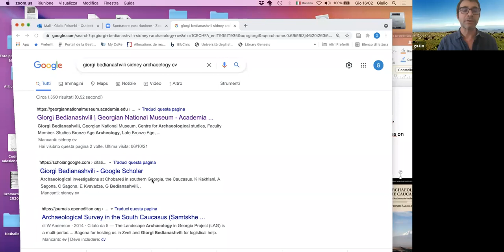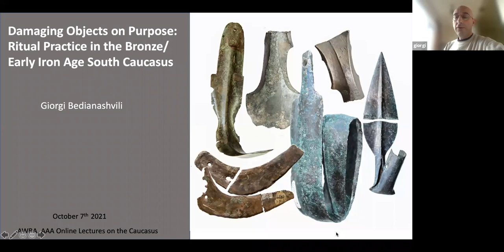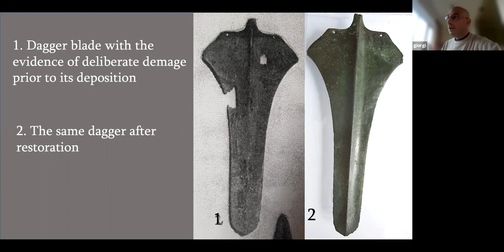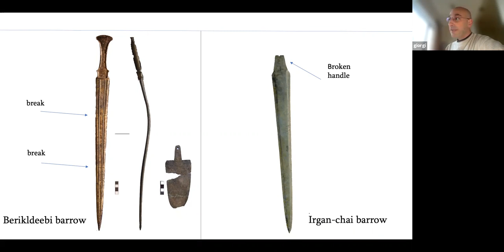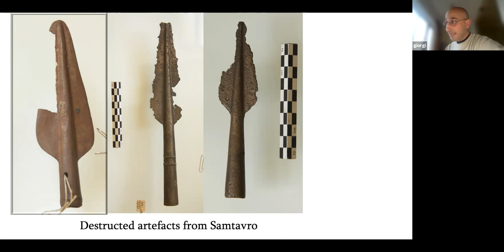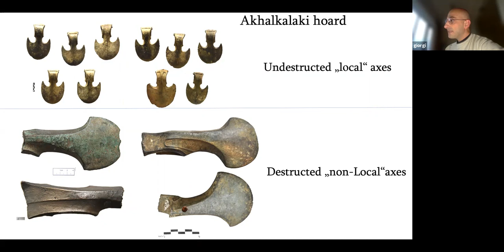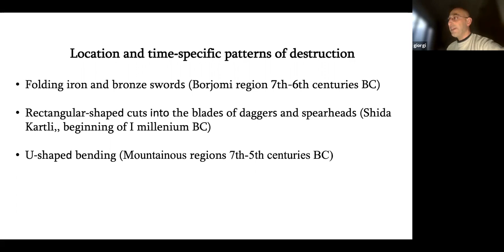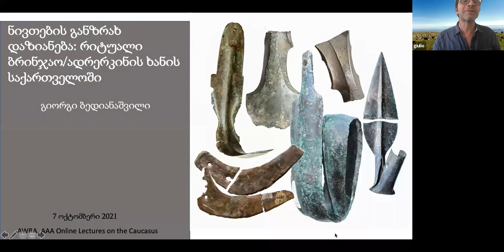Damaging objects on purpose: ritual practice in South Caucasus - Giorgi Bedianashvili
Damaging objects on purpose: ritual practice in the Late Bronze/Early

Iron Age South Caucasus.

 Dr. Giorgi Bedianashvili (Georgian National Museum)

10.00 (New York / GMT -4)
16.00 CET (Rome, Paris, Berlin / GMT+2)
17.00 (Moscow / GMT+3)
18.00 (Baku, Tbilisi, Yerevan / GMT+4)

Organizers: S. Reinhold and G. Palumbi

The development of tin bronze metallurgy in the Middle/Late Bronze Age
south Caucasus is associated with the occurrence of a large number of
metal artefacts in burials and hoards. Some of these objects are
fragmented, bent, or appear as a single fragment. It points to the
deliberate destruction of these artefacts prior to deposition. This
lecture represents the first overview of this destructive action in
the territory of Georgia. It reflects on the meaning of this action
and put emphasis on defining different patterns of intentionally
damaged artefacts from the Middle Bronze to Early Iron Age